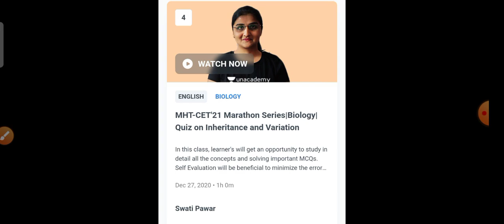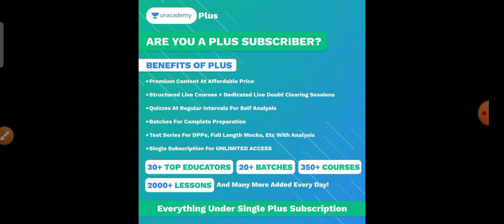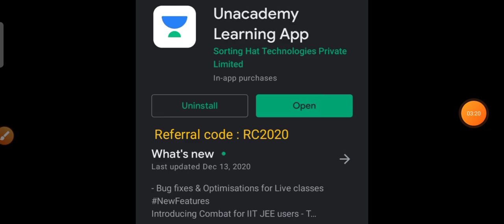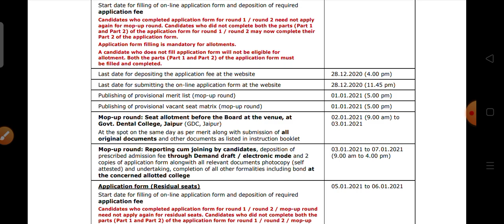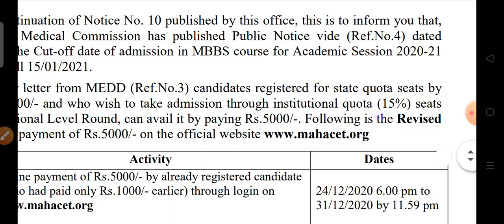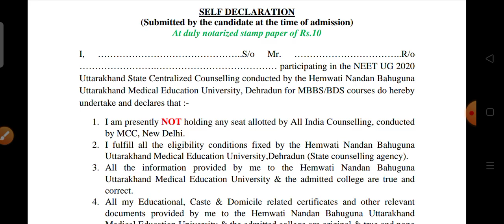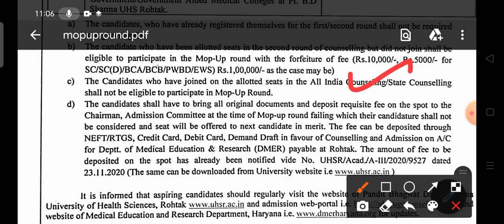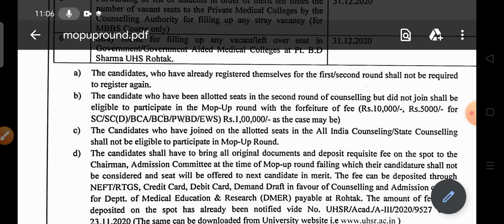Neet 2020 Mop Up Round Cut off and Vacant Seats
Boost your MHT CET preparation with the Top Educators of Physics, Chemistry, Maths and Biology, with a Marathon of back to back special classes every Sunday

1. Learn from your favourite teachers
2. Dedicated DOUBT sessions for MHT CET 2021
3. One Subscription, Unlimited Access to Live Online Classes and Videos
4. Real-time interaction with best-in-class teachers
5. You can ask doubts in live online classes
6. Limited students in each MHT CET Online Class
7. Download the videos & watch offline

✅For all the new learners of Unacademy, use the code ""RC2020"" to get the subscription for 1 month at Rs 2700/- to get access to the premium content. Limited Period Offer.

neet stray vacancy round होगा या नहीं, vacant seat matrix for mop up round, rajsthan state mop up round cut off, neet mop up round cut off statewise,
neet mop up round cut off category wise, neet mop up round result, neet vacant seat matrix after round2
neet mop up round seat matrix, neet mop up vacant seats, neet mop up round cut off category wise